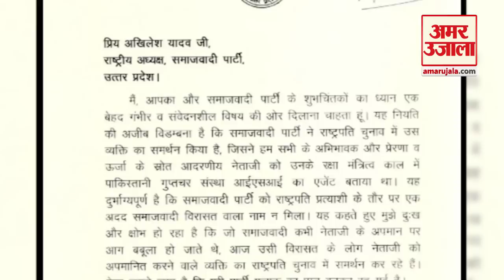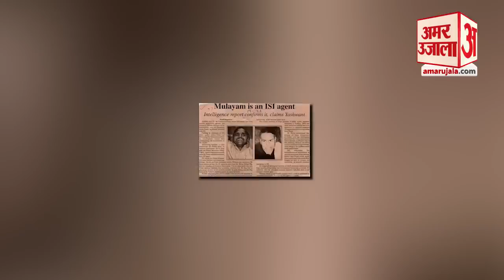यशवंत पर निशाना: शिवपाल की अखिलेश को चिट्ठी, जिसने मुलायम को ISI एजेंट बताया, उसका समर्थन क्यों?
Shivpal Yadav: समाजवादी पार्टी के विधायक शिवपाल सिंह यादव ने पार्टी के राष्ट्रीय अध्यक्ष अखिलेश यादव के नाम पत्र लिखकर सियासी हलचल बढ़ा दी है। उन्होंने लिखा कि जिस व्यक्ति ने सपा संरक्षक मुलायम सिंह यादव के बारे में अनर्गल बातें कही हो और उन्हें आईएसआई का एजेंट तक बताया हो, उसे राष्ट्रपति चुनाव में समर्थन देने पर पुनर्विचार करना चाहिए।

Samajwadi Party MLA Shivpal Singh Yadav has increased the political stir by writing a letter to the party's national president Akhilesh Yadav. He wrote that the person who has said inappropriate things about SP Patron Mulayam Singh Yadav and even told him to be an agent of ISI, he should reconsider supporting in the Presidential election.